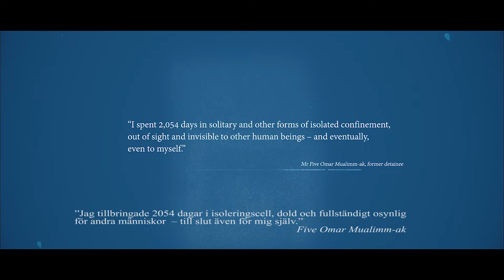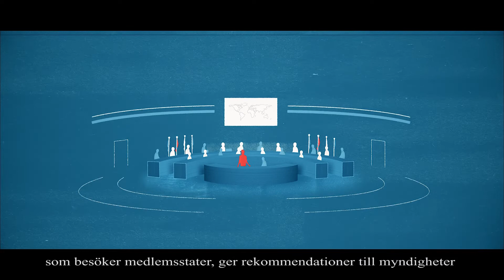OPCAT - Det fakultativa protokollet till fn s konvention mot tortyr